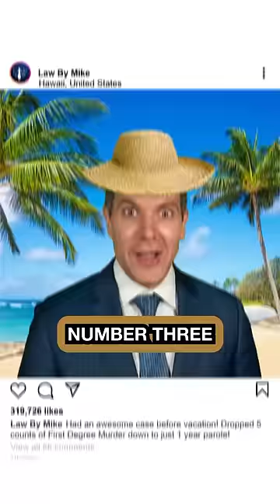You’re Helping Criminals!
3 Ways You're Making Yourself A Target For Criminals!

⭐ Become a member of THE INNER CIRCLE to get exclusive perks⭐